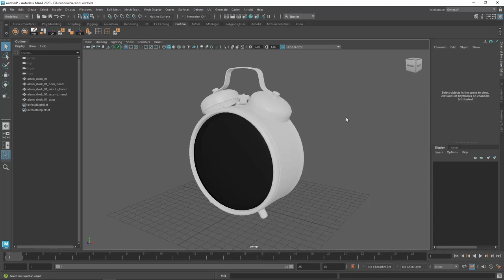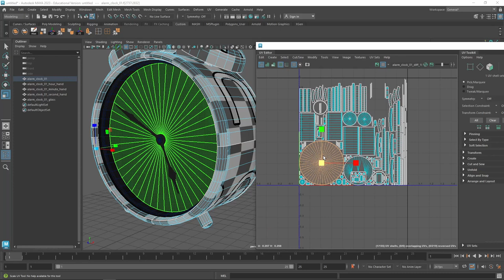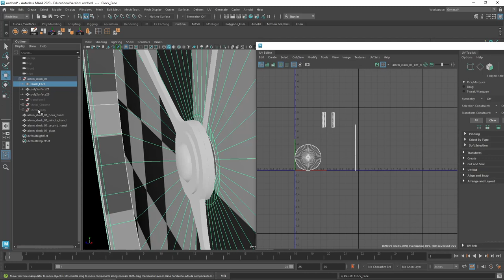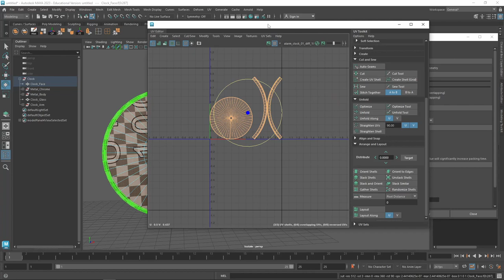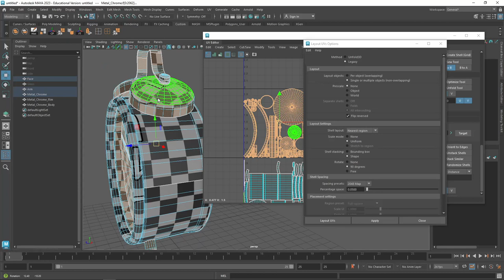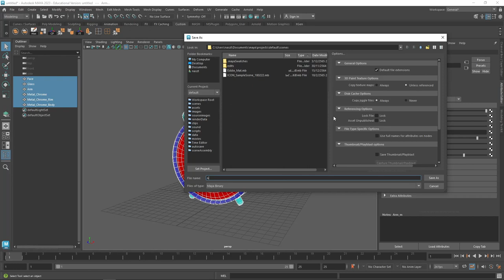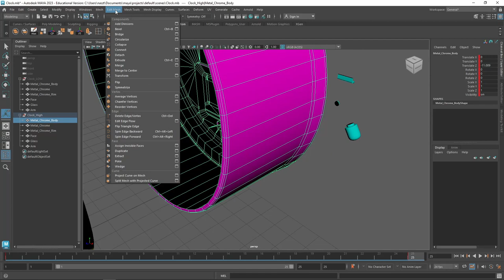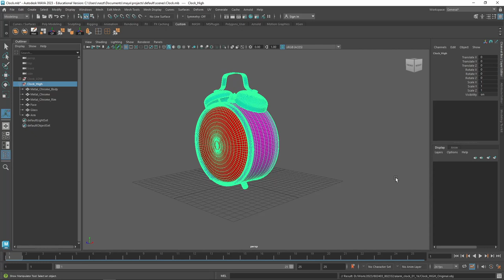LOOK101: การเตรียมโมเดลและ UV เพื่องาน 3D Texturing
ยินดีต้อนรับทุก ๆ คน สู่วีดีโอสอนการเตรียมโมเดล 3 มิติสำหรับการสร้างพื้นผิวใน Adobe Substance 3D Painter! โดยในวิดีโอนี้จะอธิบายขั้นตอนในการตั้งค่าโมเดลของคุณให้พร้อมสำหรับการสร้างพื้นผิวใน Adobe Substance 3D Painter อย่างถูกต้อง โดยเริ่มต้นเราจะไปพูดถึงความสำคัญของ Topology ที่ดีและวิธีการตรวจสอบปัญหาที่เกิดขึ้นกับโมเดลของคุณ นอกจากนี้เราจะอธิบายวิธีการทำ UV โมเดลของให้มีลักษณะที่เหมาะสมกับการสร้างพื้นผิว หรือ Texturing และเรายังจะไปพูดถึงวิธีการตั้งค่าเชดเดอร์ Shader ใน Autodesk Maya เพื่อแบ่งส่วนโมเดลของคุณออกเป็น layer ซึ่งมีความสำคัญมากเพราะจะช่วยให้เราสามารถสร้างพื้นที่เฉพาะของเท็กเจอร์บนชิ้นส่วนต่างๆ ของโมเดลใน Adobe Substance 3D Painter ได้

Welcome everyone to this tutorial video on preparing a 3D model for texturing in Adobe Substance 3D Painter! In this video, I will explain the steps to correctly configure your model for texturing in Substance Painter. To begin, we will discuss the significance of good topology and how to identify any issues with your model. Additionally, we will explain the proper process of unwrapping your model to create a suitable UV layout for texturing purposes. Furthermore, we will provide instructions on setting up the shader in Autodesk Maya to separate your model into different materials. This step is crucial as it allows you to apply distinct textures to various parts of your model within Substance Painter.